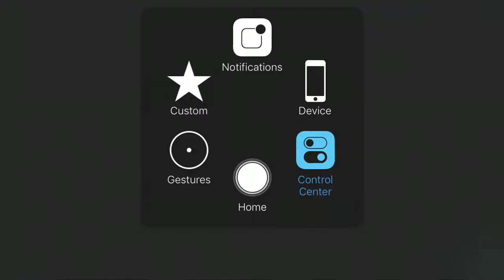KHUX - Exploring Dwarf Woodlands Pt. 6